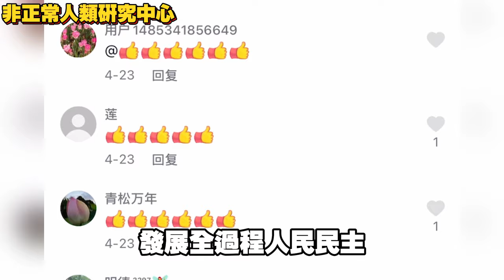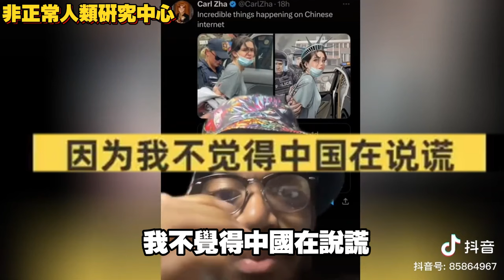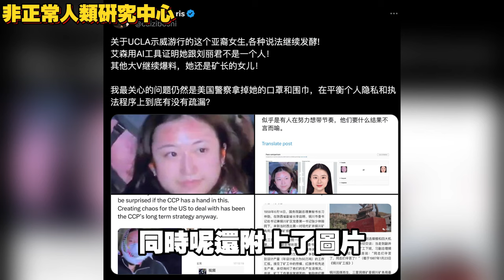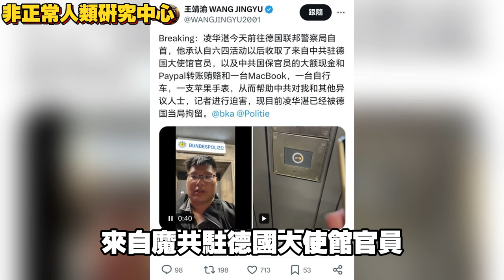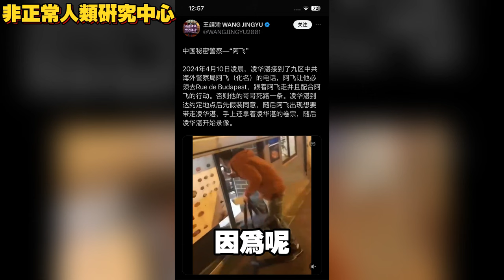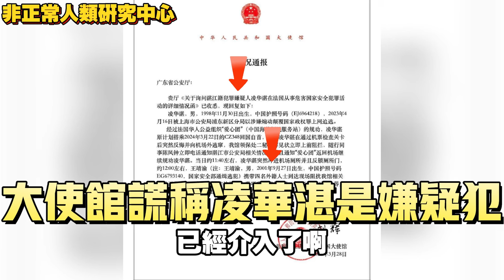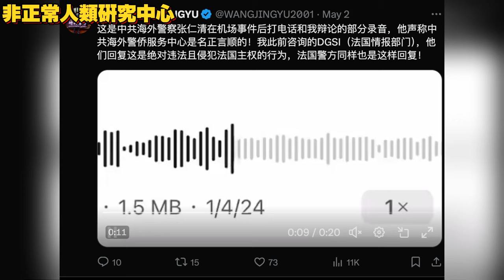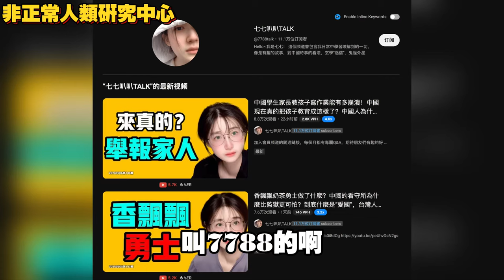✈️ 機場驚魂 ！大陣仗跨國綁架 拘禁！🪢 暴力革命輸出民主國家 | 2024.05.11